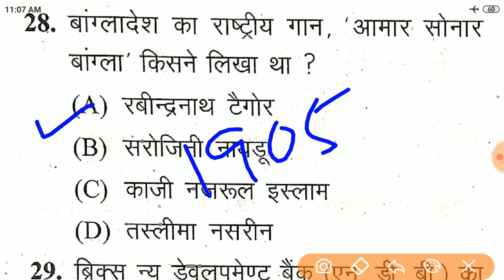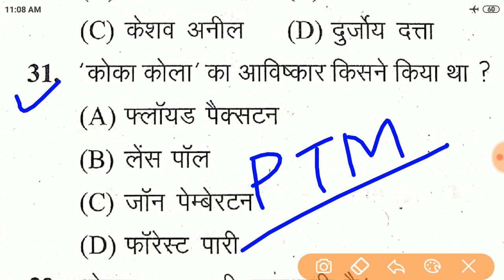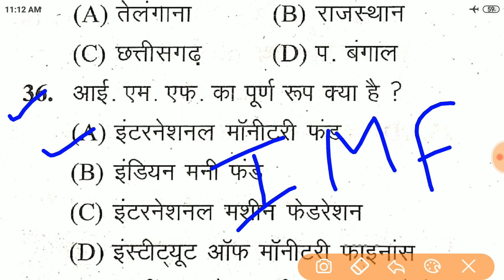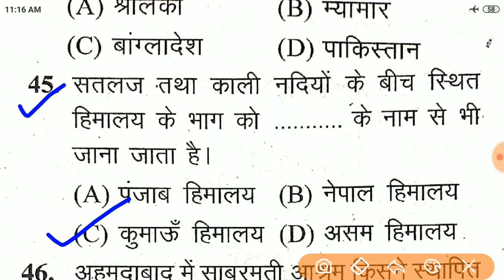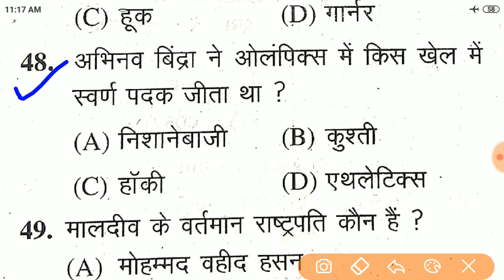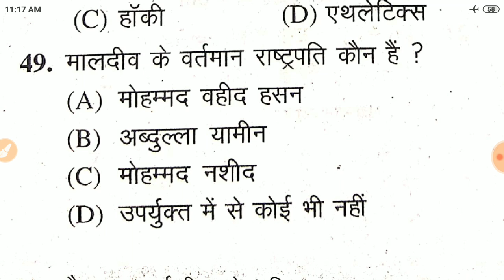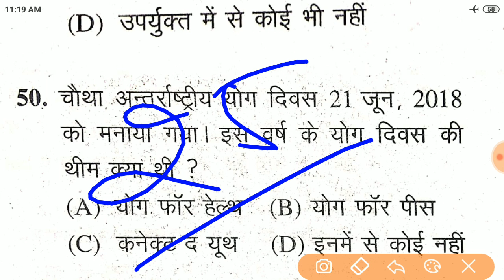Join Indian Navy MR_SSR_AA Top - 25 General Awareness Questions (प्रैक्टिस सेट - 12)